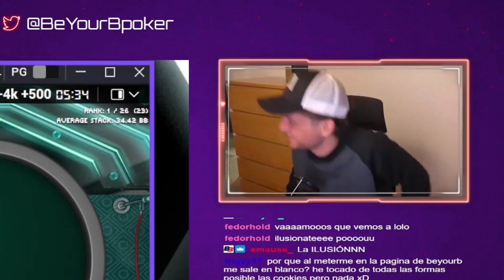GANANDO 8.700€🥇 en el HIGHROLLER de WINAMAX 🚀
Nuestro coach Pourvu gana el highroller de 250€ de Winamax en directo desde el twitch de BeYourB.